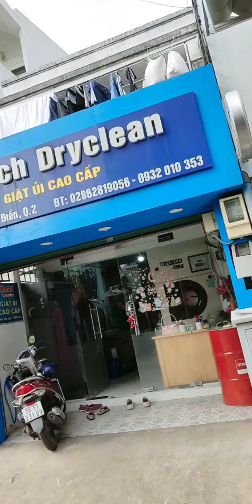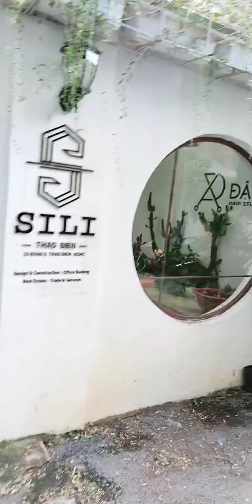vietnam vietnamtravel 베트남 베트남여행 호치민 hochiminh